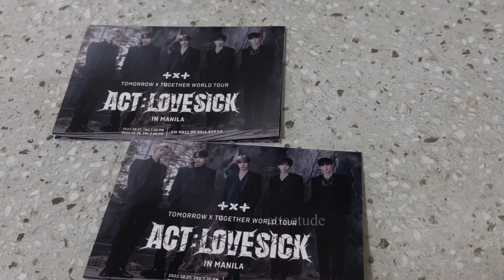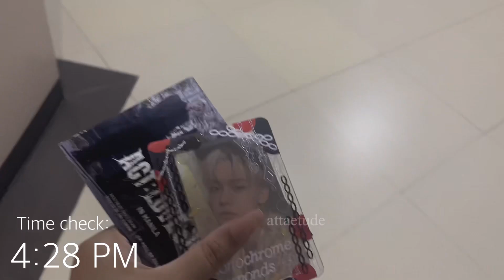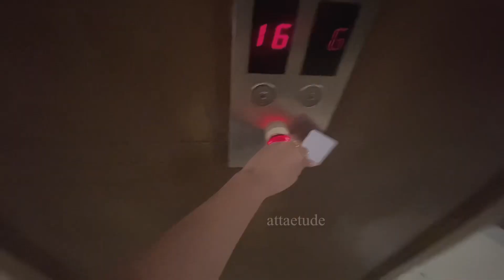finally saw yeonjun the baddie irl (TXT in mnl)